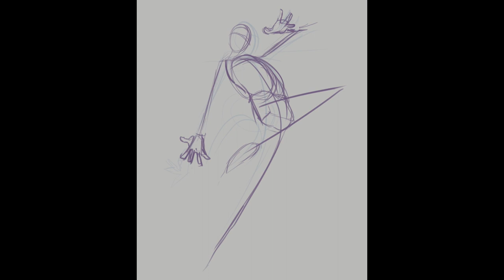Inking Street Fighter V's Laura (Timelapse)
Practicing inking in Clip Studio Paint. I'm not the biggest Street Fighter player, but I've been a fan of Laura so I figured why not. Maybe expect more stuff like this. I like drawing muscles on women

Song- “Just Forget” by Force of Nature (Samurai Champloo OST)